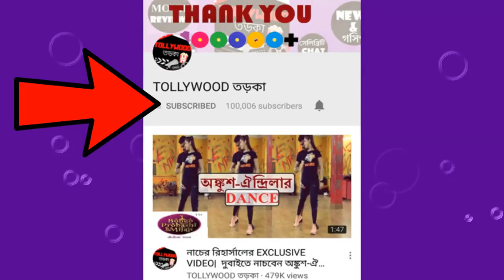নবমীর রাতে ধুনুচি হাতে নাচলেন মিমি | Mimi Chakraborty-র ফাটাফাটি ধুনুচি ডান্স